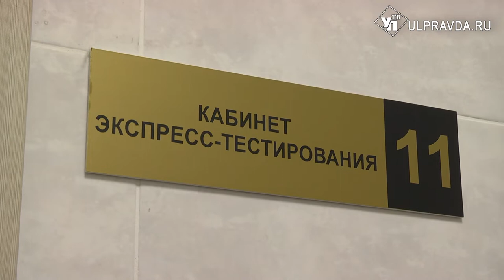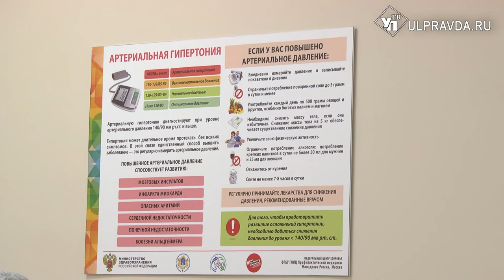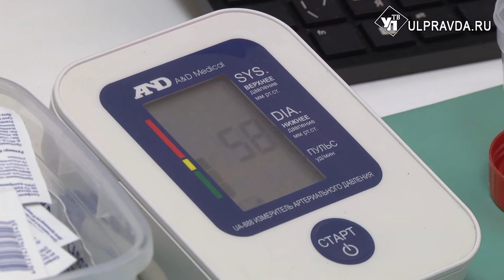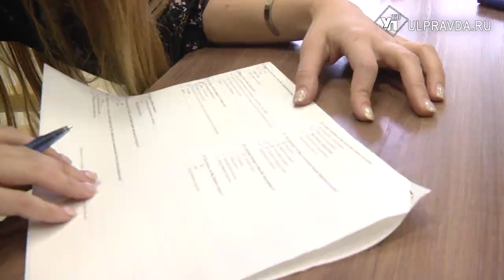Проверят зубы, сосуды и легкие. Ульяновских студентов приглашают на обследование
В Ульяновской области стартовал проект «Мониторинг здоровья студенческой молодежи». Около сотни студентов первых и вторых курсов уже прошли медицинское обследование и получили советы врачей в центре общественного здоровья. За ходом медосмотра проследила наша съёмочная группа.